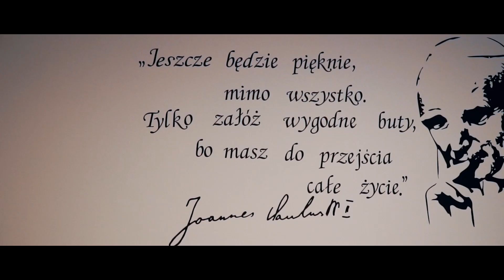Joanna & Krystian wedding day